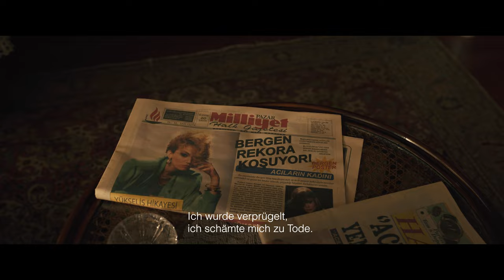Bergen | Trailer - German Subtitle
Bergen, şarkı söyleme gücü ve yaşadıklarıyla kamuya mal olmuş bir sanatçı olan Belgin Sarılmışer’in hayatını konu alıyor.

Yapımcılığını ve Yaratıcı Yapımcılığını Mine Şengöz’ün yaptığı, senaryosunu Yıldız Bayazıt ve
Sema Kaygusuz’un yazdığı, Yönetmenliğini Caner Alper ve Mehmet Binay’ın yaptığı Film,
Danışman Kadrosu ile de dikkat çekiyor.

Tuğrul Eryılmaz, Nida Karabol, Meral Özbek, Murat Özyaşar Yavuz Ekinci, Cemal Dindar ve
Murat Meriç gibi her biri kendi alanında başarılılı isimler kadroda yer alıyor.

Farah Zeynep Abdullah’la birlikte, Erdal Beşikçioğlu ve Tilbe Saran’ın başrolleri paylaştığı
filmde ayrıca Nergis Öztürk, Ali Seçkiner Alıcı, Ahmet Kayakesen, Arif Pişkin, Şebnem Sönmez,
Nurcan Eren ve Suzan Kardeş rol alıyor. Filmin müzikleri ise usta sanatçı Mazlum Çimen’e ait.

Bergen filmi fragmanı sizlerle, keyifli izlemeler.